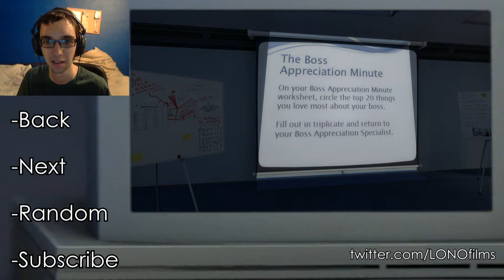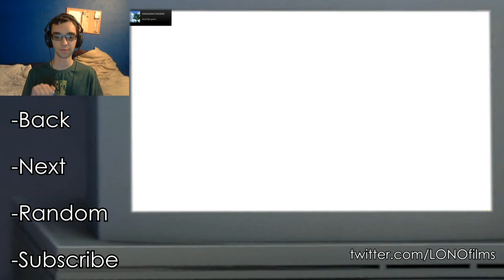COMPLETED THE GAME! The Stanley Parable: Part 1?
I beat the game in this video. Got the achievement to prove it. Part 2 coming soon...wait what?